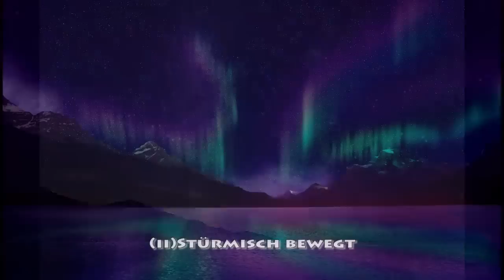Klaus Tennstedt & New York Philharmonic: Mahler Symphony No.5 - 1st,2nd,3rd Movements - Live 1980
Klaus Tennstedt - Conductor
New York Philharmonic Orchestra
Recorded live at Avery Fisher Hall, New York, June 18th 1980

Movements and durations for this performance:
(i) Trauermarsch. In gemessenem Schritt. Streng. Wie ein Kondukt [00:07 - 13:16]
(ii) Stürmisch bewegt, mit größter Vehemenz [13:21 - 27:47]
(iii) Scherzo. Kräftig, nicht zu schnell [27:52 - 46:15]
(iv) Adagietto: see at youtube[DOT]com/watch?v=B3IuAiz1ElI
(v) Rondo-Finale: see at youtube[DOT]com/watch?v=B3IuAiz1ElI